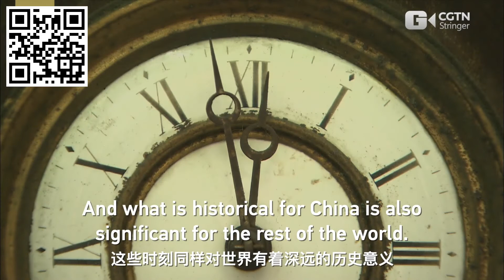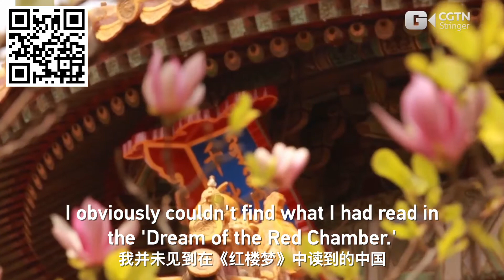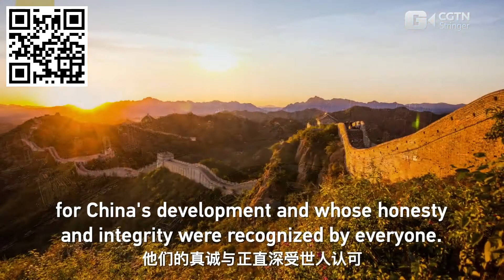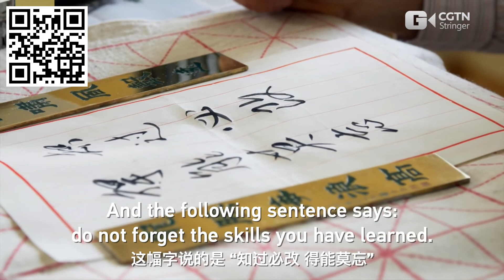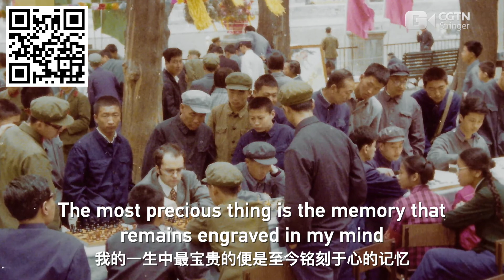MINI-DOCUMENTARY- CGTN- Ambassadors' China Story- Dominique Dreyer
My report for CGTN' series Ambassadors' China Story. Co-produced with Andrea Neri.